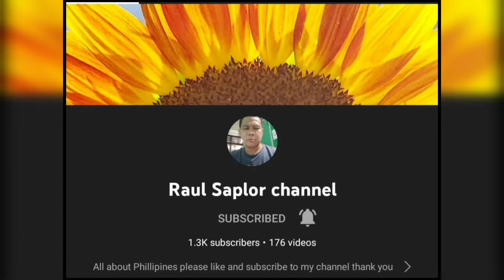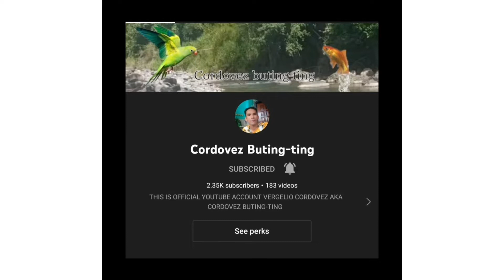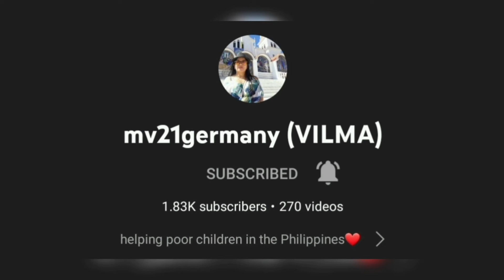Muling Pinakilig na naman nila ang mga tao | Rally na naging Concert | Biliran Island | Espina